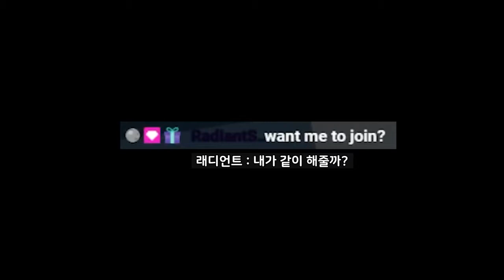Sanal Gerçeklik ile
Teknolojinin gelişmesiyle oyunlar daha gerçekçi.